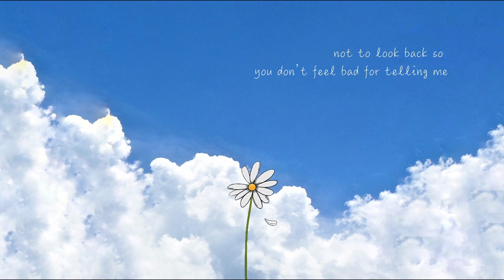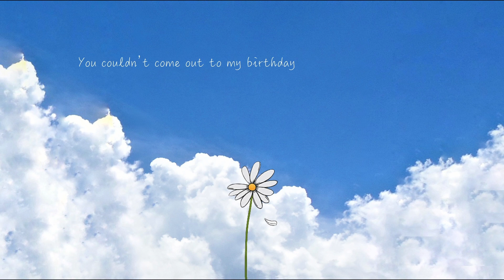Goldlove - enough 4 u (Official Lyric Video) ft. Addie Lillard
Official lyric video by Goldlove ft. Addie Lillard performing “enough 4 u”